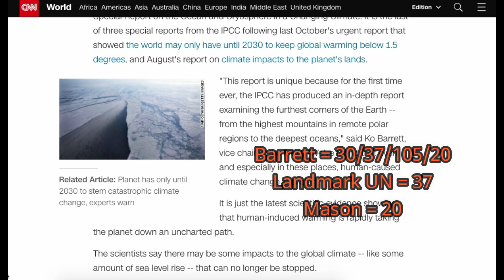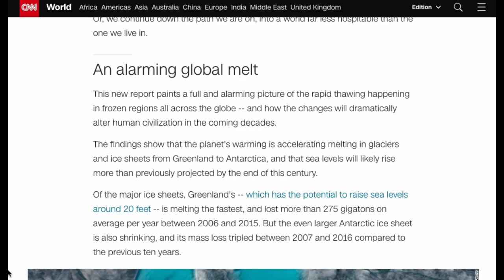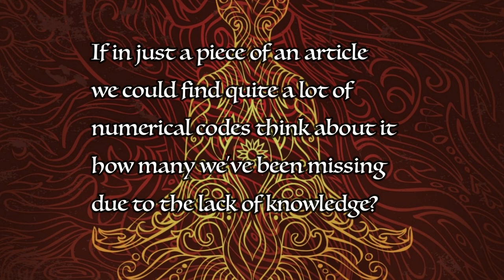NEWS by numbers